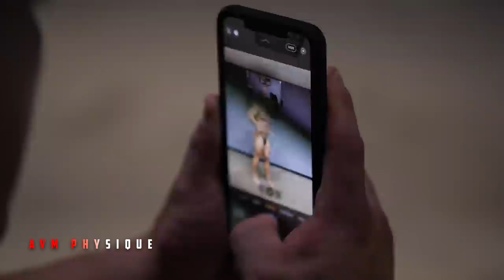BATTLE OF TWO YOUNG MASS MONSTERS FOR MR. OLYMPIA 2022 - Nick "the Mutant" Walker VS Hunter Labrada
Credits
★Mr. Olympia LLC

BATTLE OF TWO YOUNG MASS MONSTERS IN MR OLYMPIA 2022 - nickwalker "the Mutant" Walker VS